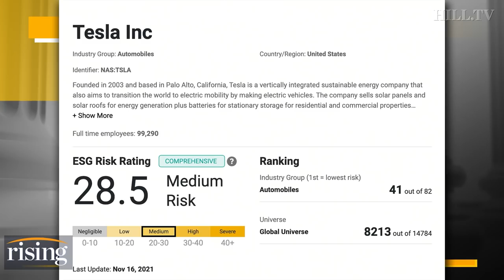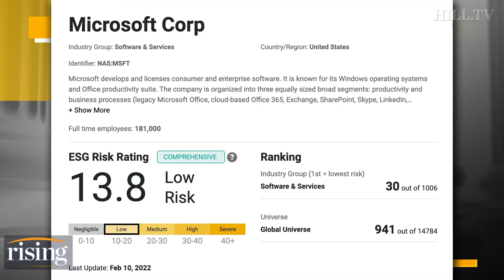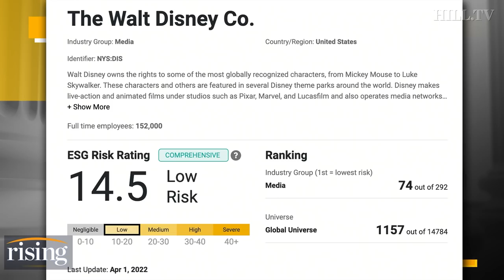Kim Iversen: Elon Musk BLASTS World Economic Forum's ESG Social Score. Bill Gates TOPS The List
Kim Iversen breaks down what an ESG score is.

FILE - Tesla and SpaceX Chief Executive Officer Elon Musk speaks at the SATELLITE Conference and Exhibition in Washington, Monday, March 9, 2020. Musk now has a 9% stake in Twitter and a seat on its corporate board of directors, raising questions about how the billionaire business magnate could reshape the social media platform. He is now Twitter's biggest shareholder and has the ear of top managers. (AP Photo/Susan Walsh, File)
FILE - People set up the main stage at the Davos congress center for the annual meeting of the World Economic Forum in Davos, Jan. 20, 2019. The World Economic Forum's annual gathering of world leaders, business heavy-hitters and other influential people, start online on Monday, Jan. 17, 2022, for a second year in a row, because of the coronavirus pandemic. (AP Photo/Markus Schreiber, File)